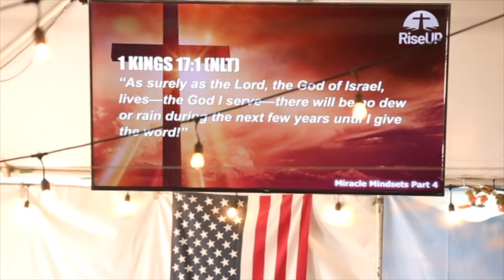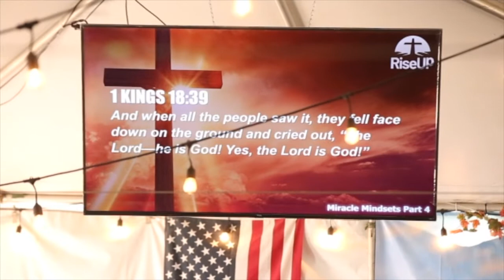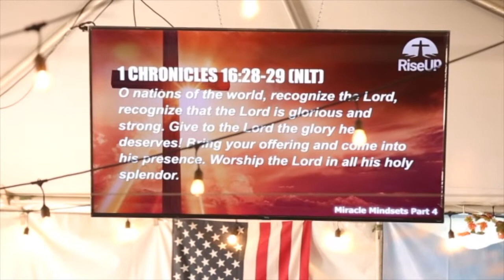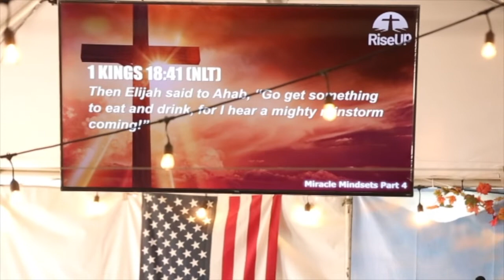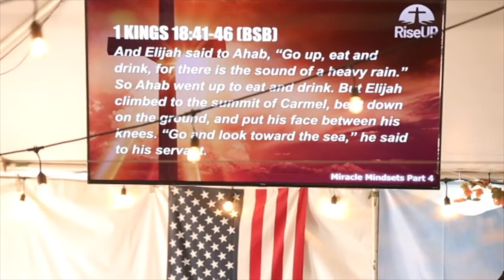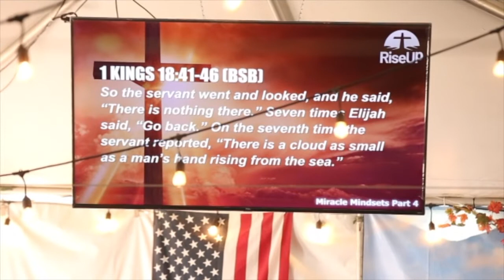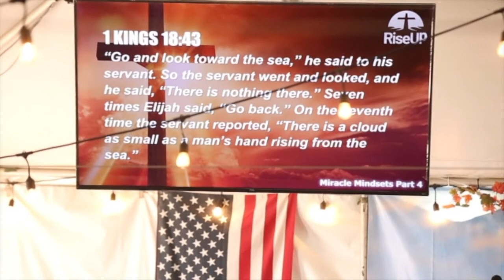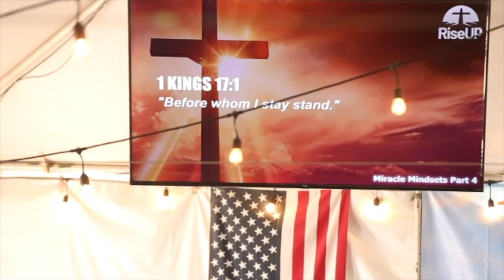Miracle Mindsets Pt 4